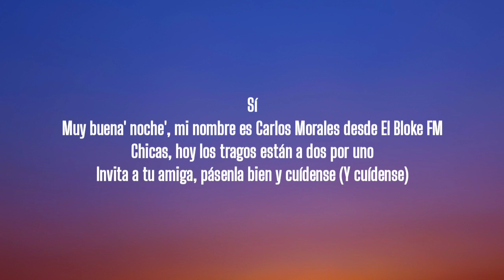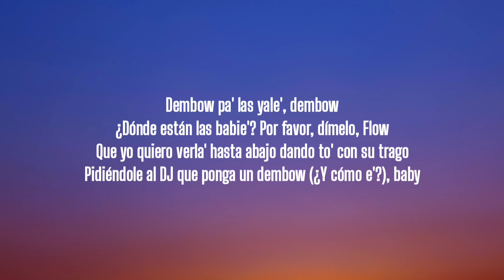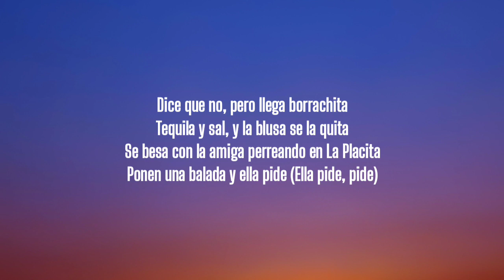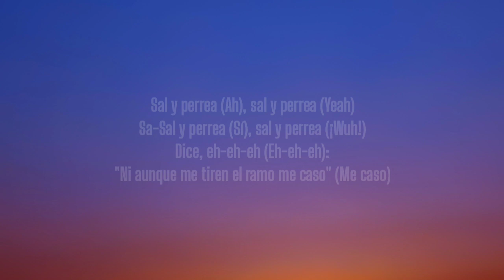Sech - Sal y Perrea (Letra/Lyrics)